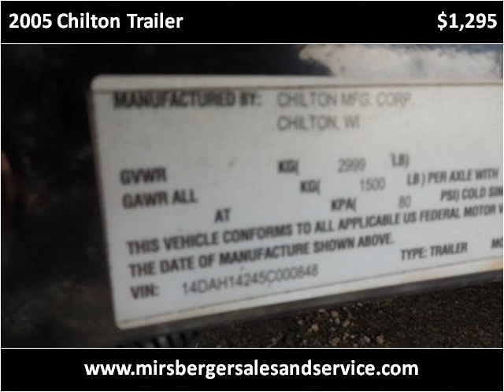2005 Chilton Trailer Used Cars Hilbert WI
This 2005 Chilton Trailer is available from Mirsberger Sales and Service.